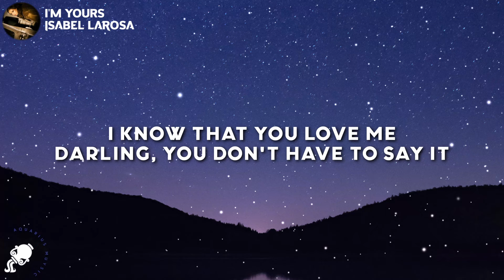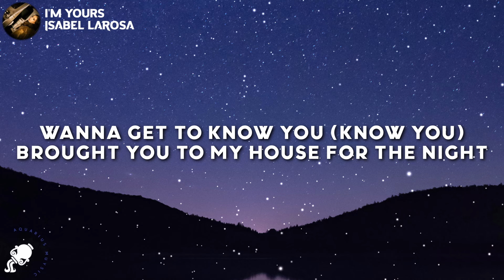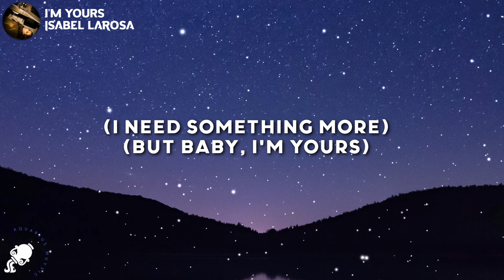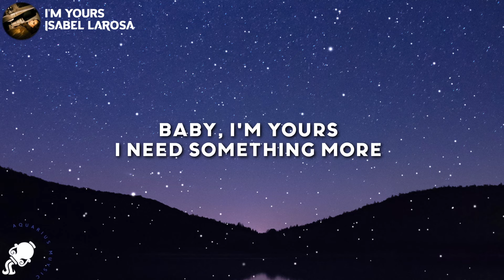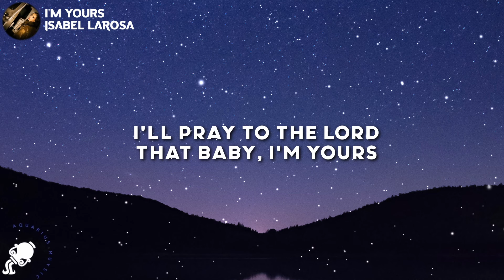Isabel LaRosa - i'm yours (Lyrics)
Isabel LaRosa - i'm yours
Isabel LaRosa - i'm yours (Lyrics) Tiktok

Lyrics